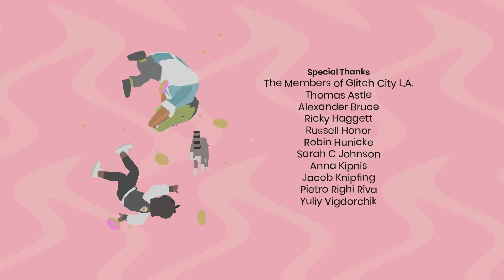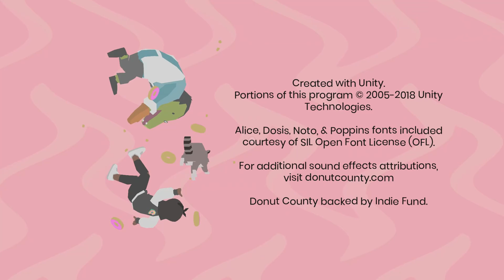Donut County Part 5 - Take Down The Raccoons!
Who's making all these holes around the place stealing the county and its people. Watch a sweet puzzle game that will relax you or send you to sleep.